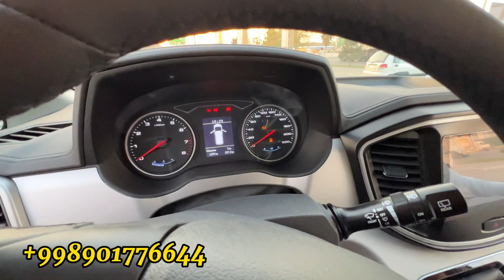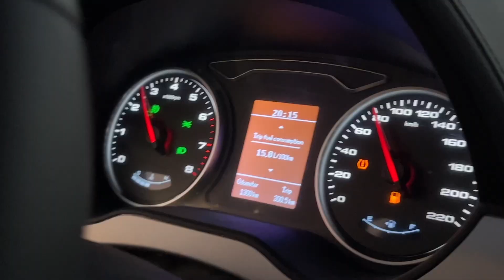Jac M4 $4000 foydasiga oling 1 oyqoldi ‼️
M4 narxi oshish sababli narxlar uzgaradi va qiimmatlashadi
Buni B prava bilan haydasangiz boʻladi
To’liq ma’lumotni telifon orqali olshingiz mumkun